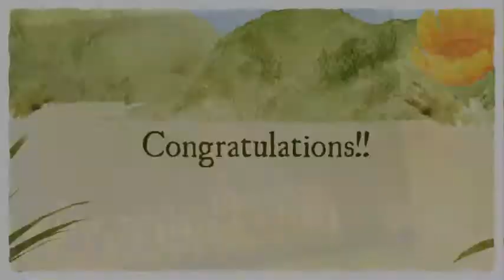Caps & Gowns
2011 Dixon School of Nursing